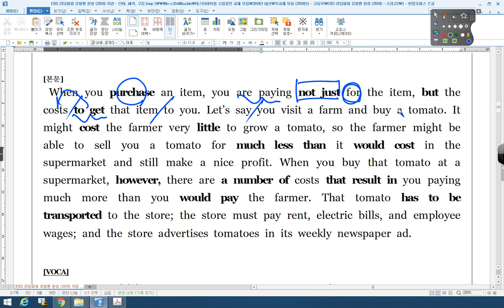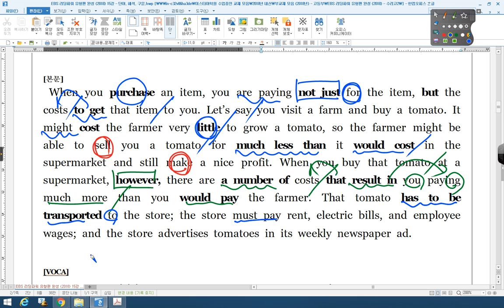리딩파워 유형편 완성 2018 15강 EXAMPLE 02